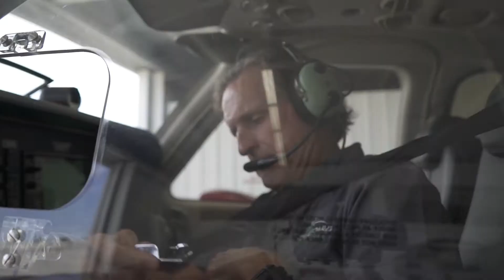Hanger Series Teaser | Wyse Home Realty Team| A Cali Collective Project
We were called to help with filming an informative hanger home series for the great Ron Wysocarski owner of Wyse home Team realty.

Scope of Work:
* Onsite filming
* Editing
* Color Grading
* Music
* Audio Mastering
* Teaser, 5 minute version, and a full episode.

Create, Motivate, & Inspire.